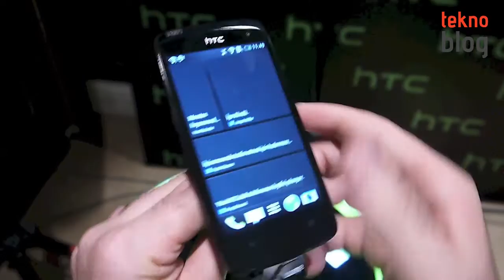HTC Desire 500 Ön İnceleme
HTC'nin geçtiğimiz ay tanıttığı orta segmente mensup Android telefonu HTC Desire 500 önümüzdeki haftalarda Türkiye'de de piyasada olacak. Telefonla ilgili ilk izlenimlerimizi videoda bulabilirsiniz.